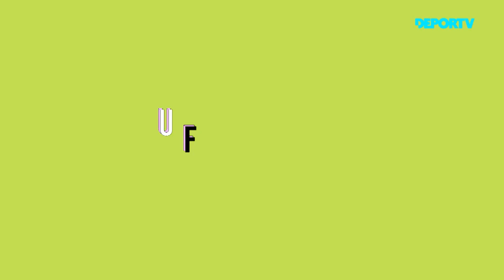Es Pasión - Episodio 6: Desafíos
El running se ha popularizado y cada vez más personas participan de maratones callejeras cada fin de semana. Florencia Cabrera y Jorge Pérez Romero son parte de los runners que salen a entrenar cotidianamente en las calles de Concepción del Uruguay. En esta oportunidad fueron invitados a participar de un desafío diferente. Participan de una carrera de embolsados en un paseo público disfrutando de un día soleado y un entrenamiento atípico.